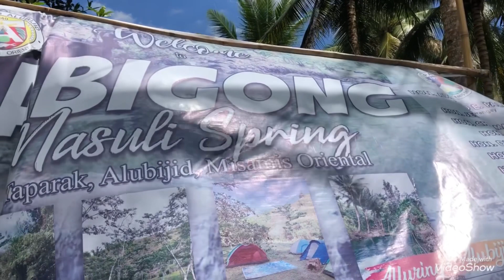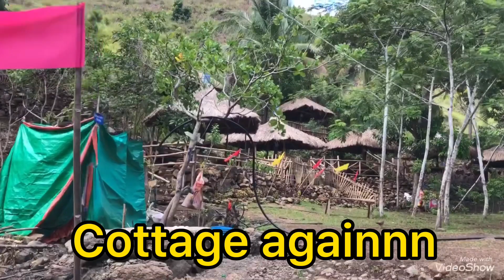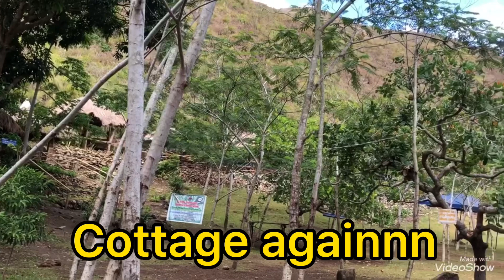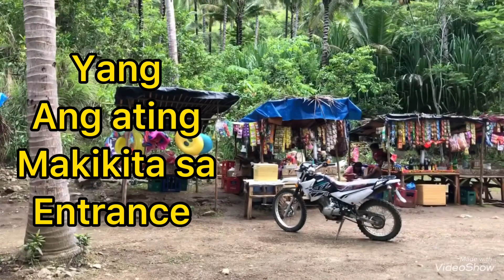Labigong nasuli spring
Buhay probinsya
Matatagpuan ito sa bayan ng taparak alubijid Misamis Oriental
Bagong na diskobre na tourist spot